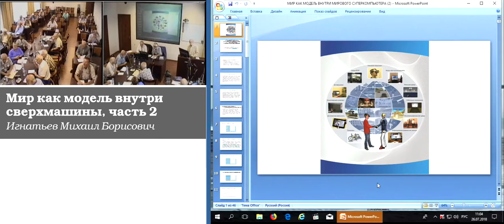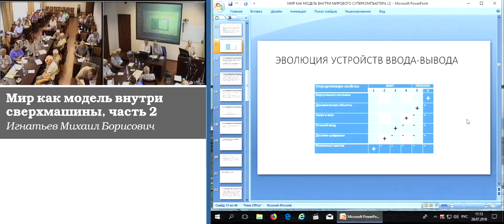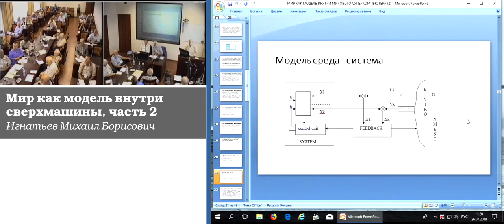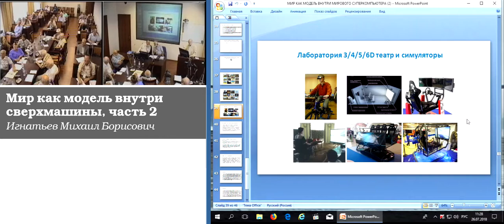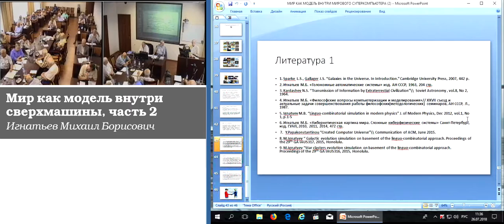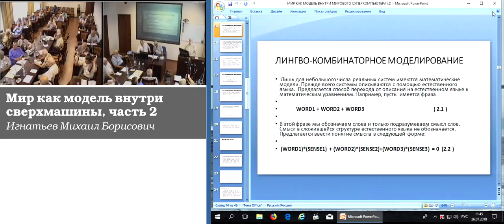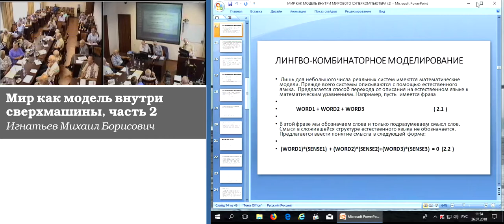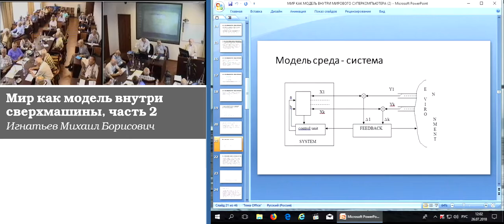Игнатьев М.Б. Мир как модель внутри сверхмашины, часть 2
Игнатьев Михаил Борисович. Мир как модель внутри сверхмашины, часть 2
26 июля 2018 года

В докладе рассматривается развитие компьютерной метафоры для миропонимания. В качестве примера как сложной киберфизической системы с большим разнообразием элементов рассматривается галактика. В процессе своего развития галактика взаимодействует с окружающей средой, состоящих из других галактик и более крупных образований. В качестве инструментов управления рассматривается манипуляция произвольными коэффициентами в структуре эквивалентных уравнений, наложение и снятие ограничений на переменные системы, объединение систем в коллектив и др., что в итоге формирует жизненные циклы развития галактики. Обсуждается проблема множественности миров и гипотеза о том, что наш мир – модель внутри мирового суперкомпьютера. Этот доклад является развитием моего доклада на конгрессе 2014 года.